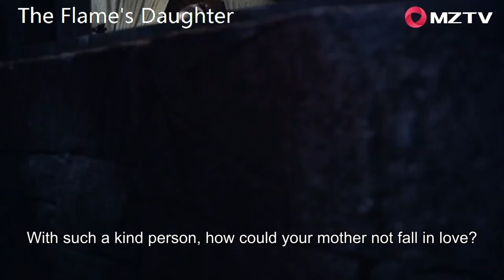Zhan Feitian and An Yeming have been in love for a long time...The Flame's Daughter |烈火如歌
【Synopsis】Lie Ru Ge is the daughter of the master of Lie Huo Manor which is the most powerful jiang hu sect. She is a cheerful beauty who's trying to regain her eldest senior's heart after he suddenly goes back on his promise to marry her. In an effort to learn how to attract her beloved again, she goes to the most popular brothel house where she meets Yin Xue, the brothel owner and “Number One Beauty”. Little does she know, Yin Xue has a mysterious past that involves her and will go to the ends of the earth to protect her.
【Starring】Dilraba, Vic Zhou, Vin Zhang, Wayne Liu